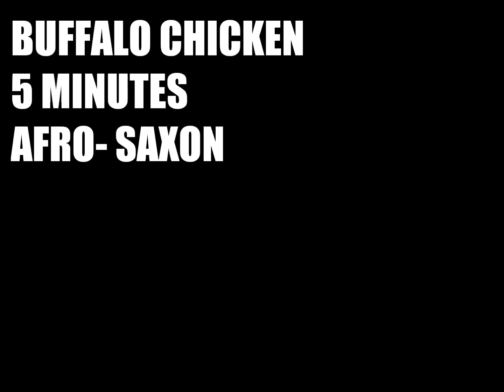Buffalo Chicken - Afro-Saxon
Buffalo Springfield Sample